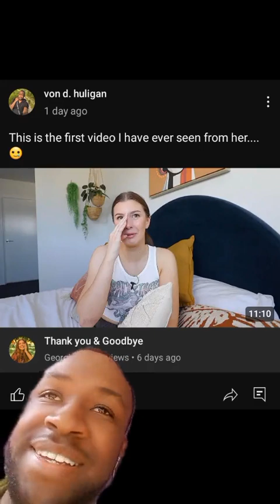Your Favorite Youtuber might Retire Next Week...